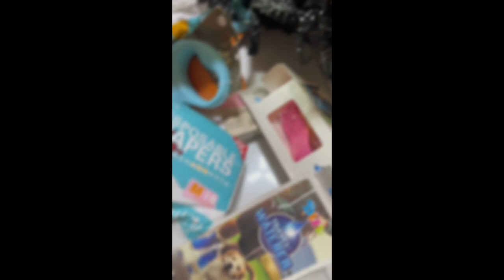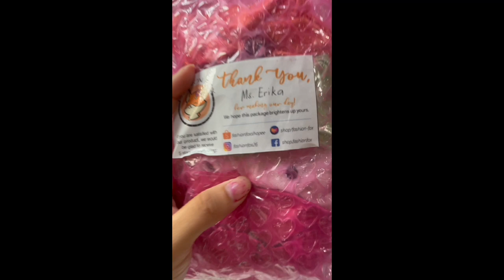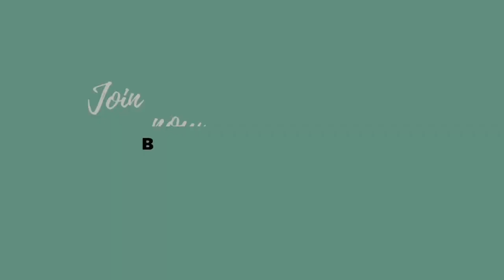VLOG#8 : Unboxing Packages For Panda | Panda Pandesal TV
Samahan ninyo kami ni Panda na mag - unbox ng mga ipinadalang parcel sa'min ❤️
Di ko akalain na sabay - sabay dadating 😅

At dahil hindi naman lahat magagamit ni Panda ang mga iyon, isasama namin ang iba sa aming pa - giveaway 🤗

We encourage you to join for a chance to win ... Pawrence Pet Shampoo & Conditioner, JerHigh Dog Treats, PANDA Signature Shirts Limited Edition, Toys, Pet Essentials and a whole lot more! 🙌

Watch the previous uploaded video for the mechanics.
(Please refer to our Facebook Page for more details)
👉 Panda Pandesal
Link on my channel bio 👆

Massive thanks sa mga solid supporters!
Tenchu 😘